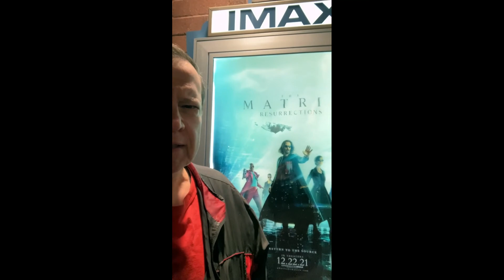SCI-FI HISTORY - Changing Times - EP22 - SPIDER-MAN - NO WAY HOME - Is this the END of Peter Parker?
SCI-FI HISTORY - Changing Times and TIME - EP22 - SPIDER-MAN - NO WAY HOME - Is this the END of Peter Parker? - SCI-FI HISTORY explores the origins of science fiction and how future history has changed over time.